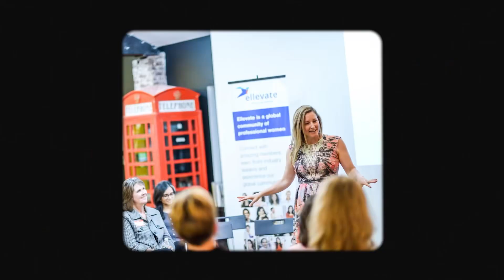Highlight HerStory: Melanie Curtis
Mel is cofounder of Highlight Pro Skydiving Team, an all-women professional demonstration jump team. Our mission is to inspire women and girls to live bold brave lives of their own design. (We’re doing it too.

Bring Mel in as a keynote speaker on peak performance, team dynamics and being bravd as our access to being dree.